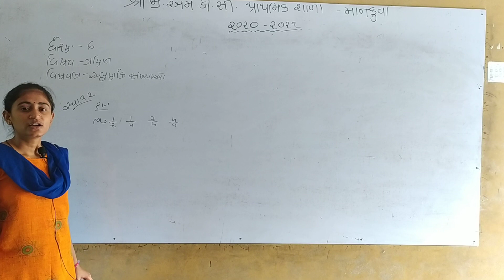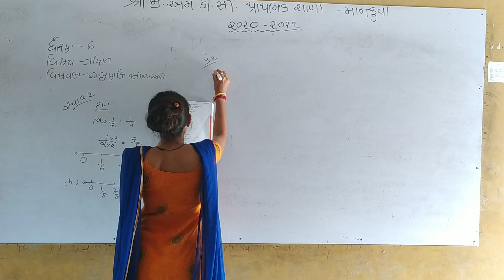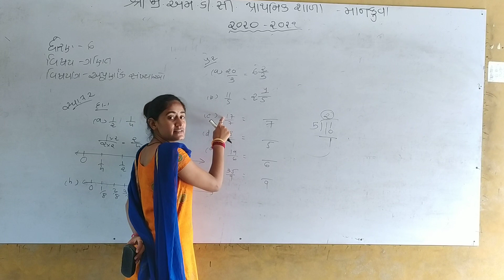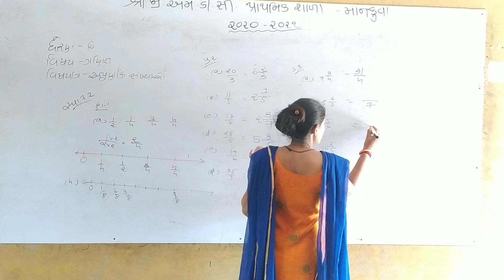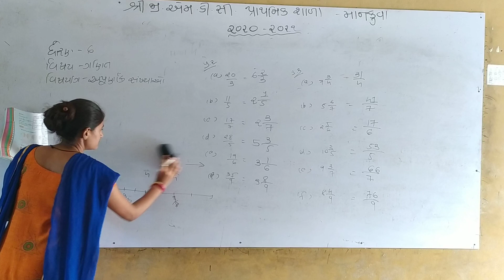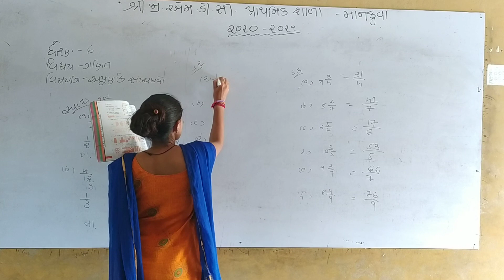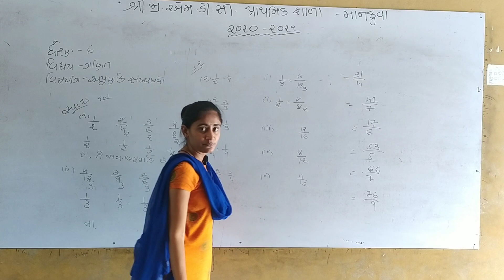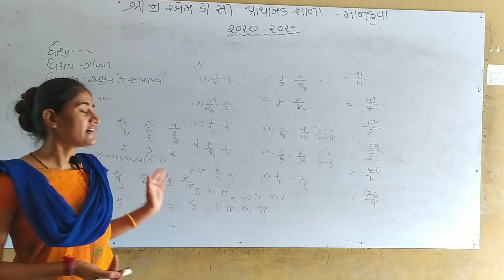ધોરણ-૬ ગણિત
અપૂર્ણાંક સંખ્યાઓ.  ભાગ-૨